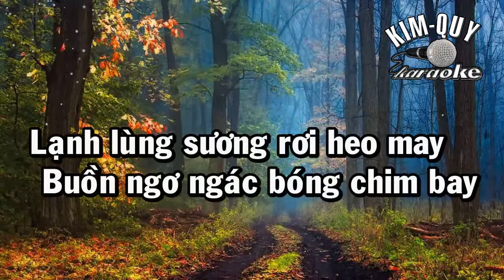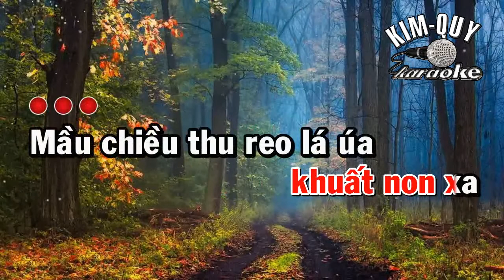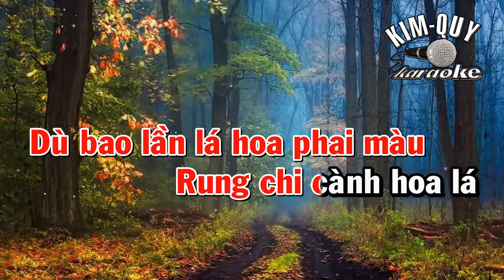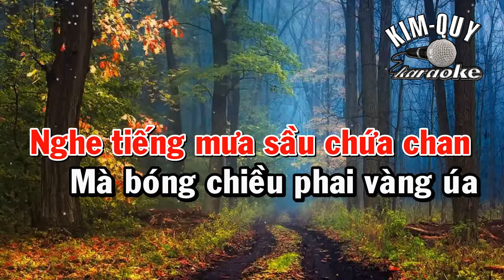THU CA - KARAOKE ( Tango ) - Tone NỮ Soprano ( Abm/La giáng thứ )